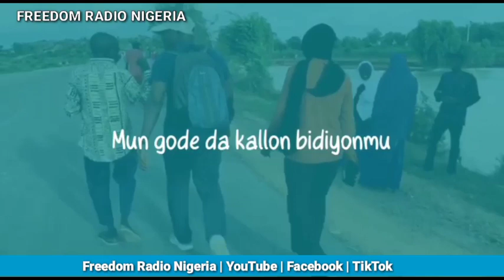Ko da tsiya ko da tsitsitsi sai mun ci zaɓe a Kano - Abdullahi Abbas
Me ye ra'ayinku kan kalaman Shuagaban Jam'iyyar APC na Kano Alhaji Abdullahi Abbas na "Ko da tsiya-tsiya" a zaɓe mai zuwa?